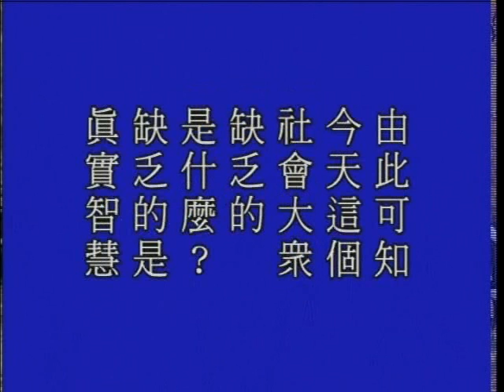大方廣佛華嚴經 0676b